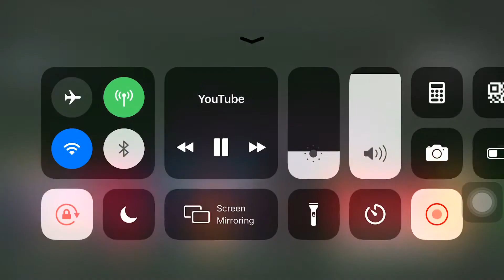Hookup Song| Student of the Year 2 | Tiger Shroff | Tara | Ananya | Punit Malhotra